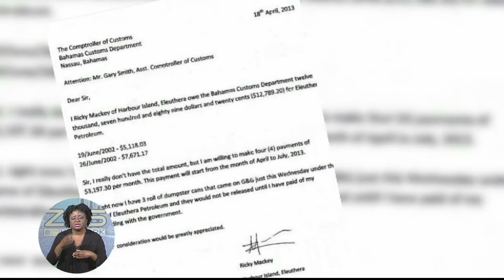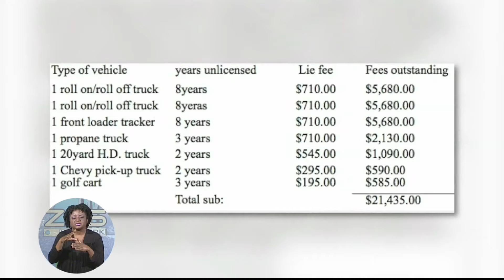P.L.P CHAIRMAN ON F.N.M NORTH ELEUTHERA CANDIDATE